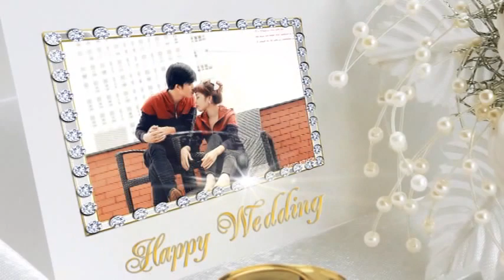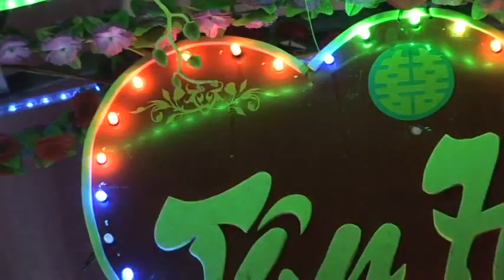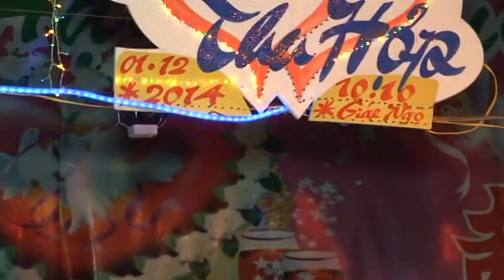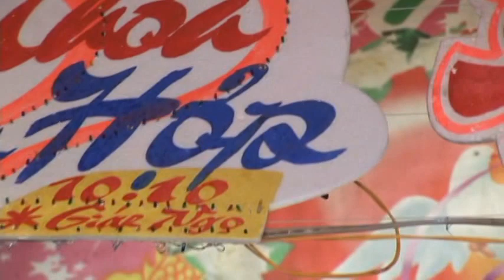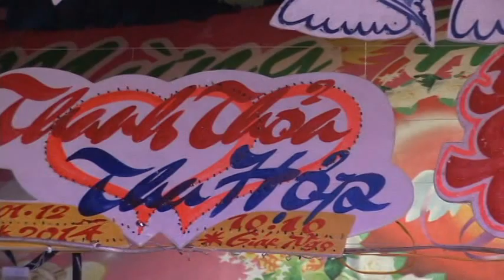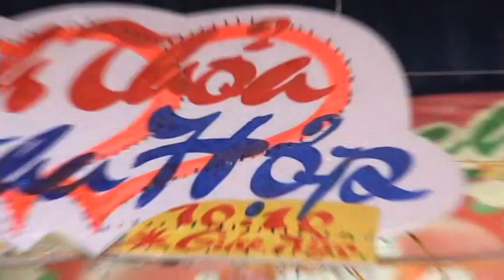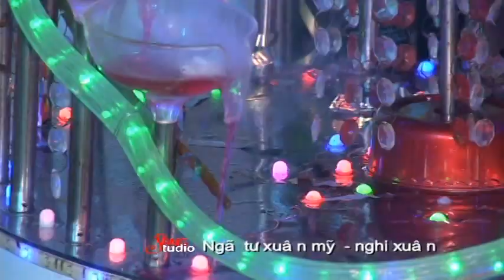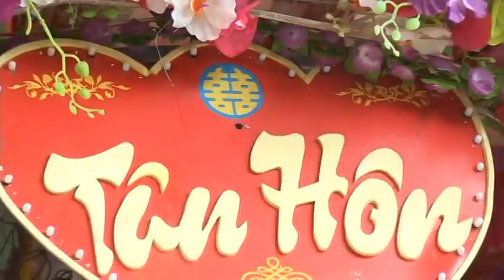Full lễ cưới Thanh Thỏa & Thu Hợp - Áo Cưới SangStudio (Ngã Tư Xuân Mỹ - Nghi Xuân)